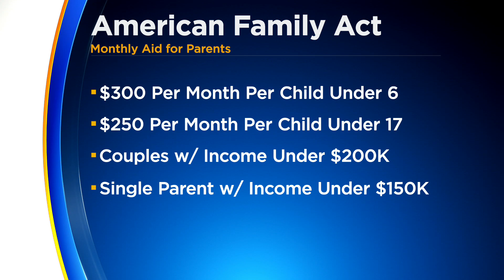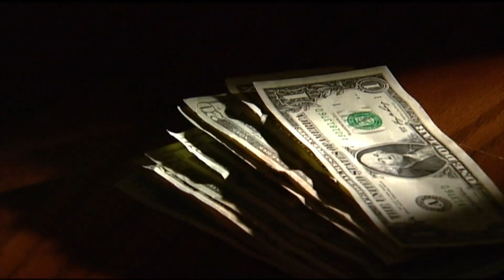Plan To Reduce Childhood Poverty To Be Included In Next Stimulus Package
Colorado Sen. Michael Bennet says he has a plan to cut childhood poverty by 45%.